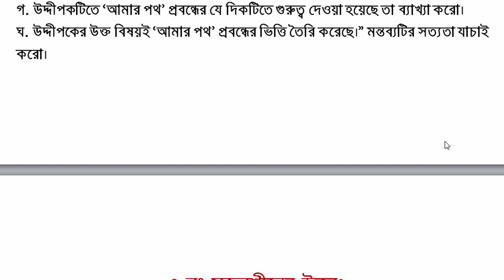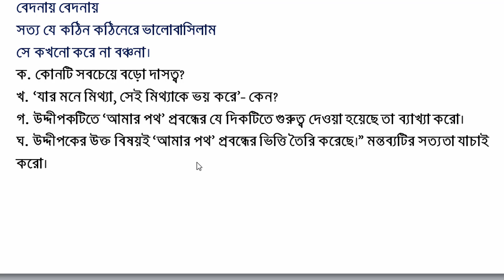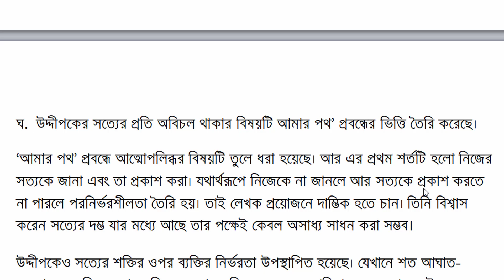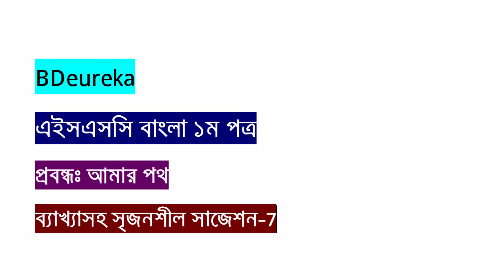এইচএসসি বাংলা ১ম পত্র সাজেশন || গদ্যঃ আমার পথ || সৃজনশীল সাজেশন-৬